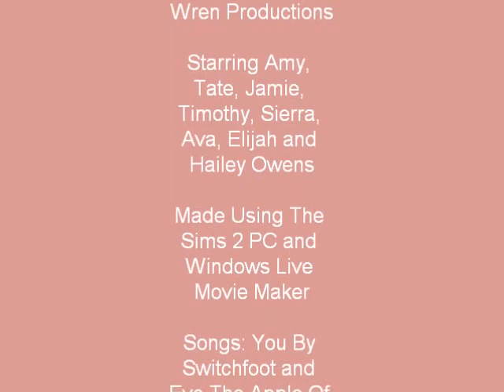Dreams Realized Episode 10 Series End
A lot of years have passed and it's the 18th birthday of Jamie. She celebrates with her family and everyone has a great time together. Jamie, Timothy and Sierra are all now teenagers and Ava, Elijah and Hailey are all children. Jamie is trying to decide where to go to college in the Fall. This is the last episode in the series, don't freak out because there will be another sequel in the future, I even have a name already. Music is audio swapped.